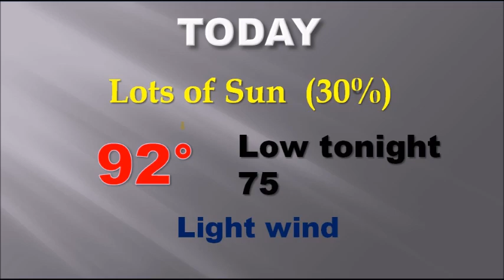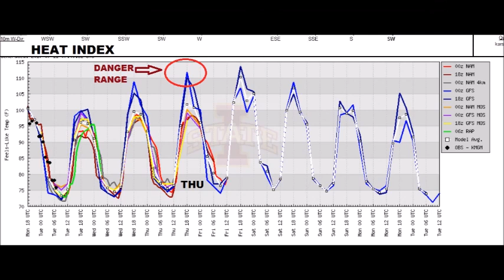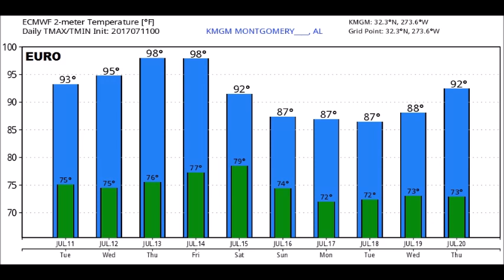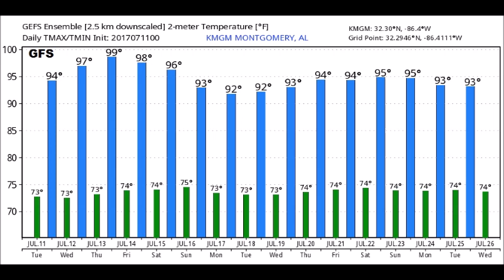Tuesday Video Update (7/11/17)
Good Morning!  Summer heat is building.  We may be headed for our hottest days yet by later in the week.  Maybe even the danger range on the heat index.  I’ll have the latest on the daily fluctuating rain chances, which could get a little higher by the weekend.  And, another update on the tropics.  This is your Tuesday morning personal weather briefing.